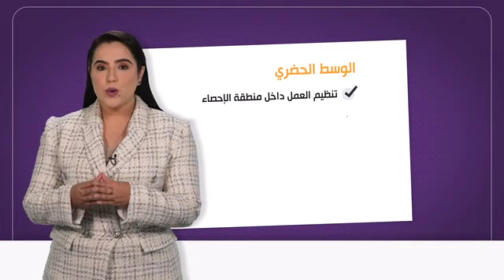فيديو 9 : ملخص